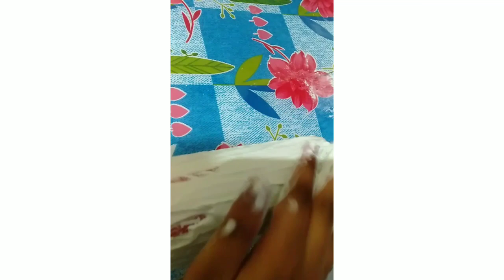പാഴ്‌വസ്തു ഫ്ലവർ വേസ് ആയി Flower vase from used can waste material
How to make a beautiful and variety wooden  finished flower vase using an used small chips can.